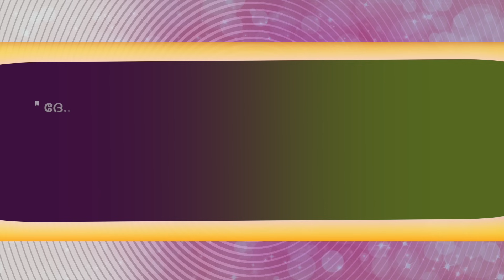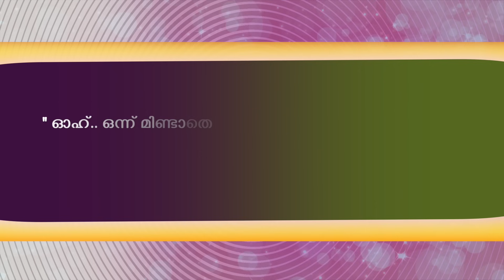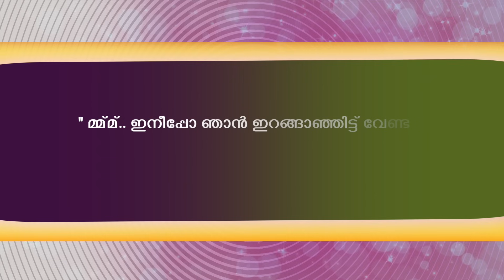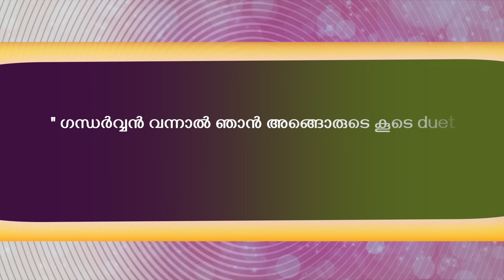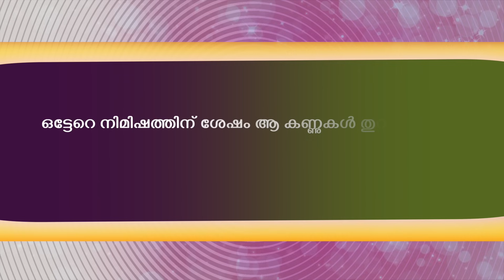Pranaya Nilavu - Part- 36 - പ്രണയ നിലാവ് Shahul Malayil- ഗൗരിയുടെ കല്ല്യാണത്തിന് എല്ലാം നാട്ടിലേക്ക്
Pranaya Nilavu  A Magical Love Story written by Sharaniya prakash Presentation by Shahul Malayi